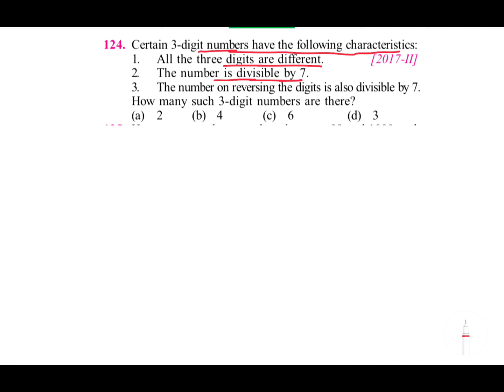CSAT PYQ Solved | Certain 3-digit numbers have the following characteristics: 1. All the three digit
Q.   Certain 3-digit numbers have the following characteristics:
 1. All the three digits are different.
 2. The number is divisible by 7.
3. The number on reversing the digits is also divisible by 7.
How many such 3-digit numbers are there?
(a) 2
(b) 4
(d) 3

UPSC Prelims CSAT PYQ’s Solved | Detailed Analysis | CSAT Series | UPSC CSAT Solution

This engaging video consists of UPSC CSAT (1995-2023) Solved PYQs Paper Series where each question of UPSC Prelims from 1995 to 2023 is discussed comprehensively and detail analysis of UPSC CSAT is given. This video provides the UPSC CSAT PYQs with Preparation guidelines according to the UPSC Prelims CSAT 2024 Syllabus.

Topics of question in this playlist of videos consists of permutations and combinations, probability, number system, Data sufficiency, logical reasoning , basic mathematics, maths tricks and many more.

CSAT Comprehensive UPSC
CSAT maths for UPSC
CSAT Kya hai in Hindi
CSAT Classes for IAS preparation
CSAT Analysis
CSAT Solution
CSAT Solved paper in Hindi
CSAT solved paper English
CSAT Maths Solution
CSAT solved paper Comprehension
CSAT PYQ SOLVED
CSAT PYQ Analysis
CSAT PYQ UPSC
CSAT PYQ UPSC Prelims